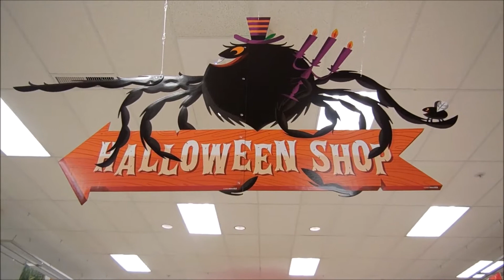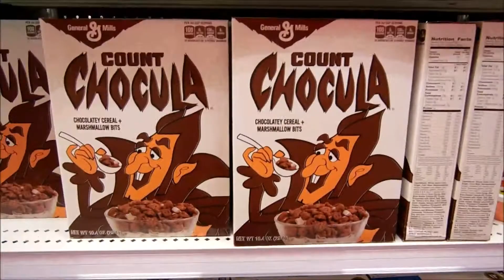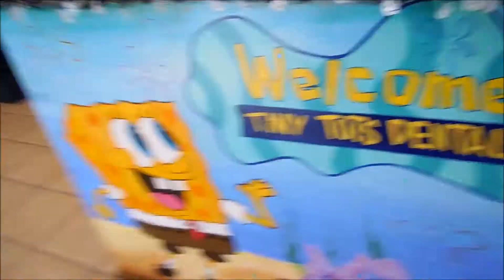Where I been the past 5 days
Hey guy's were Back! So just a little update to where we been the past 5 days:)